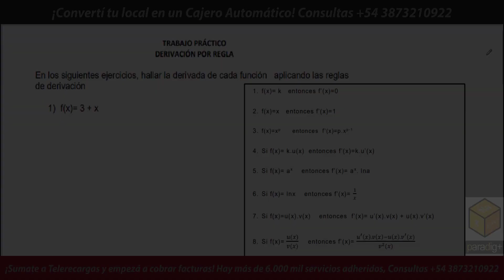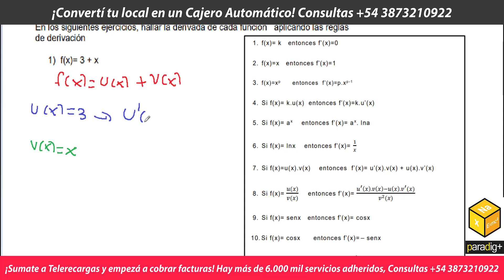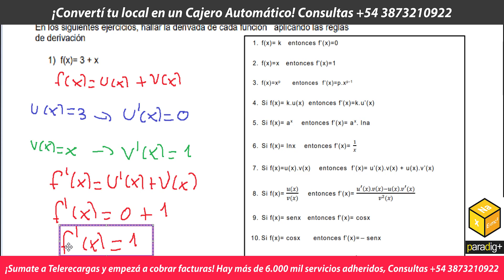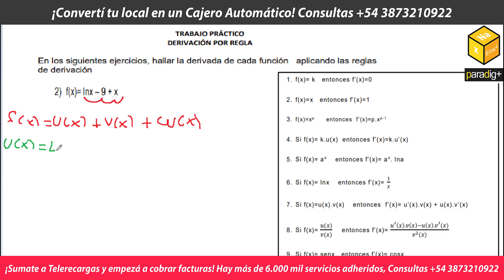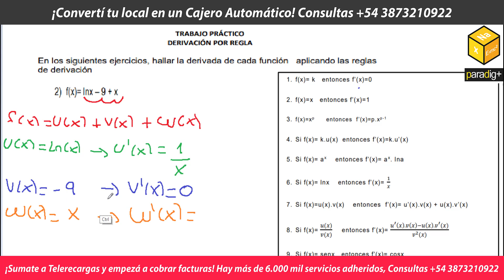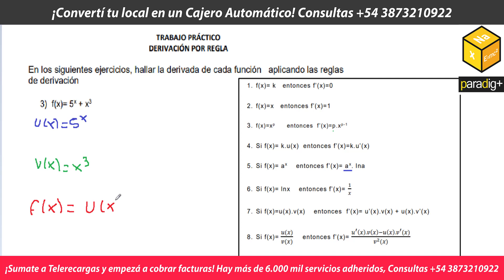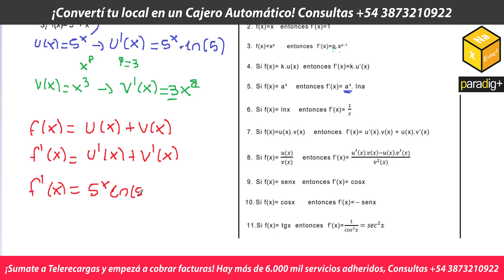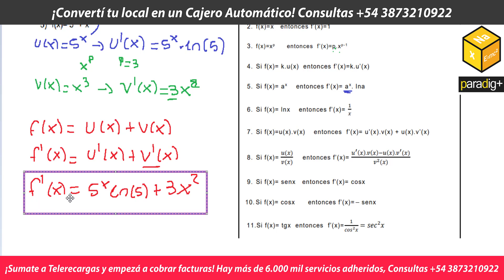DERIVACIÓN POR REGLA - EJERCICIO 1,2,3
En los siguientes ejercicios, hallar la derivada de cada función en el punto
indicado aplicando la definición:
1) f = x-12  en x = 2
2) f = x2+1 en x = 1
3) f = 2/X en x = 1